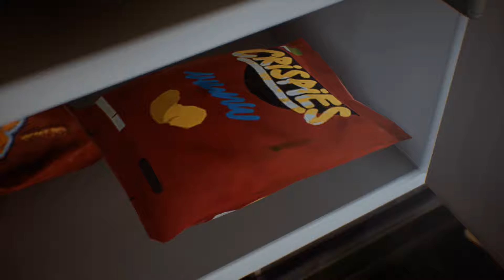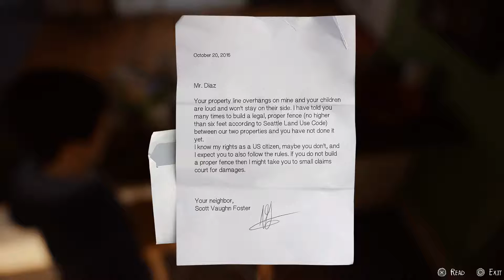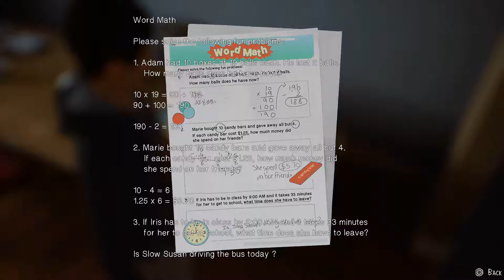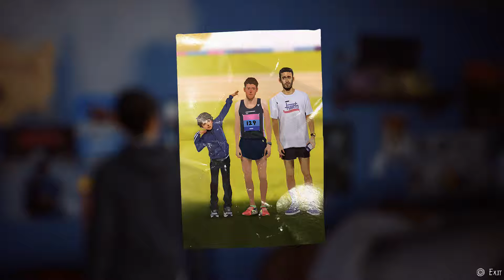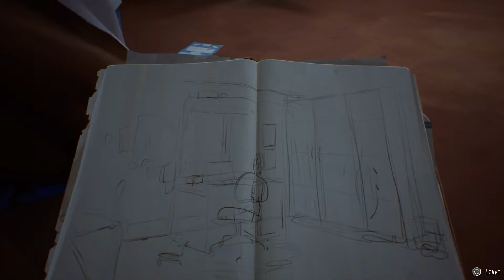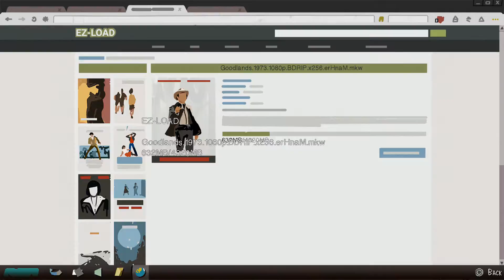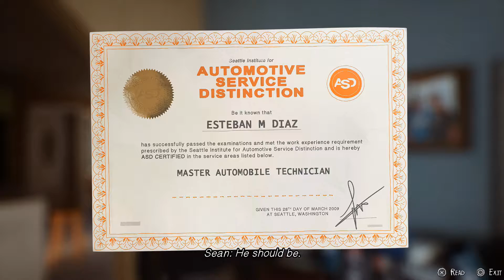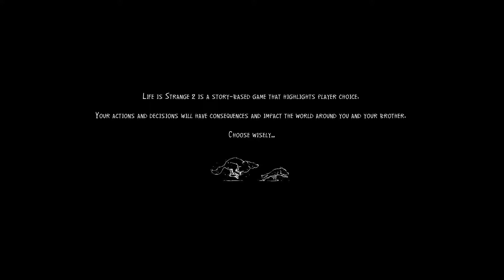Life is Strange 2 – Episode 1 – Part 1 (What A Wonderful World)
This is my blind playthrough of Life is Strange 2 (although episode 1 is not blind).